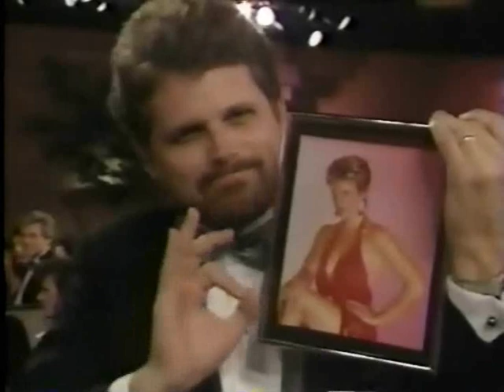1990, 6th SOAP OPERA AWARDS (Not Blocked) - Marcy WALKER and A MARTINEZ Outstanding Super Couple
An other version of the clip because it was blocked in plenty of countries because of the song used in the Super Couple montage, so I changed it.
At last Cruz and Eden was the Super Couple of 1990 even if for me they are the Super Couple of every years lol
I think Marcy is speechless :)